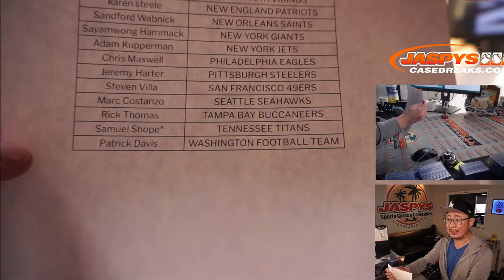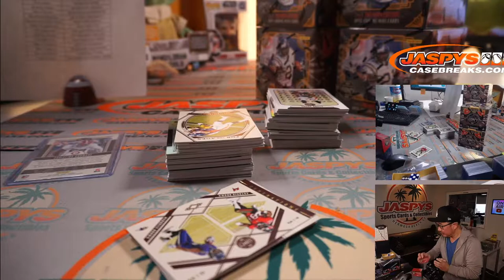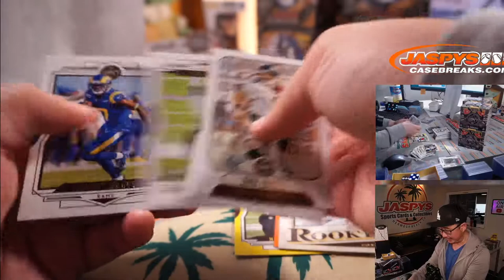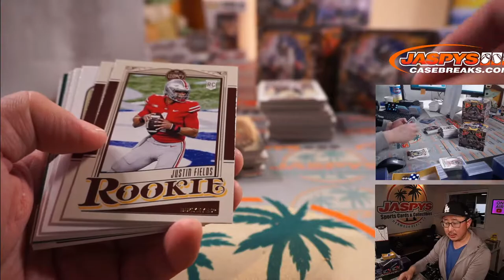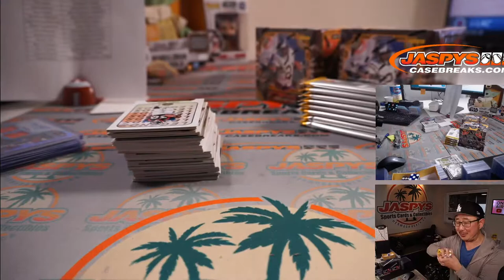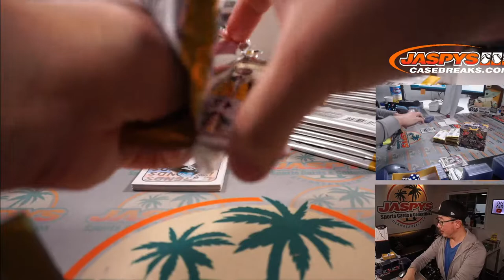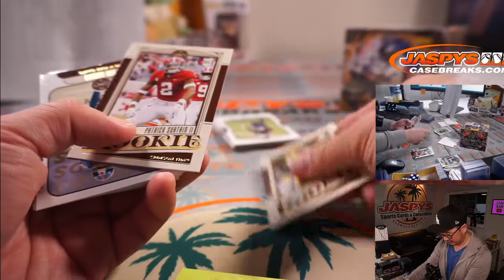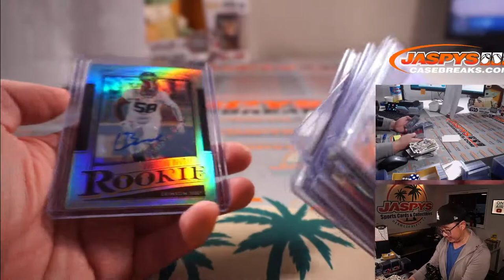Th, 06.10.21 // 2021 PANINI LEGACY FOOTBALL 6-BOX 1/2 CASE BREAK #15 *PYT*